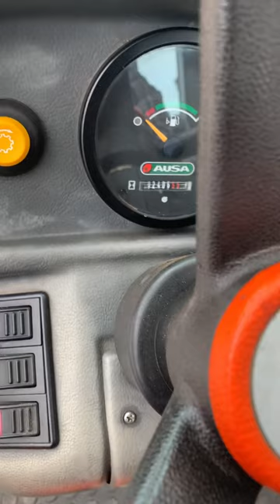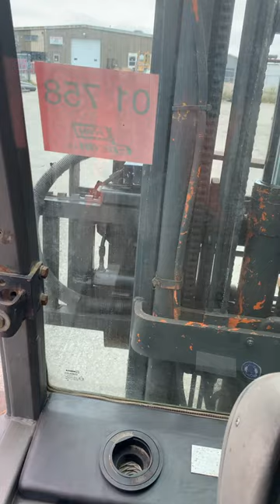Lot #1758 - Chariot élévateur Ausa CH150